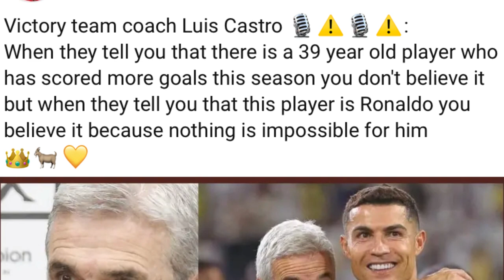peit aiu kren u coach ka al nassr sha ki paidbah ba don aiu sha lyndet u ronaldo ka bym lah ban long